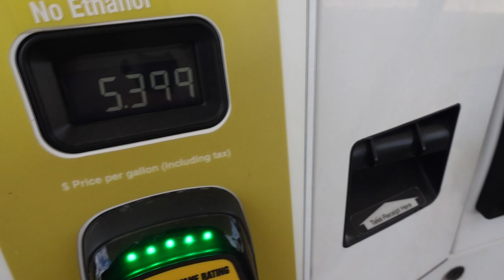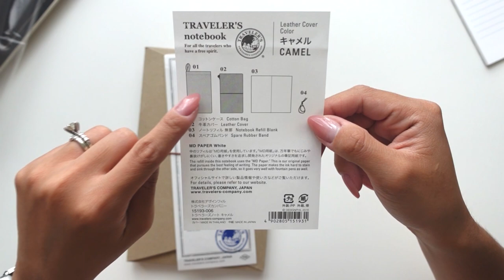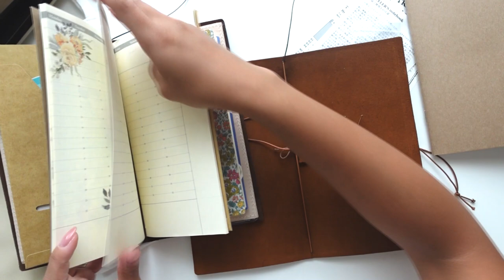A DAY IN A LIFE: LITTLE CHAT & NEW TN COVER (NO COLOR TRANSFER) | Charmaine Dulak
♡ Products shown :)
∙ Traveler's Company Traveler's Notebook Cover in Camel (ON SALE) $42.00

∙ Midori Traveler's Notebook Refill #8 Clear Zipper Pocker $6.99
∙ Midori Traveler's Notebook Refill (020) Craft File $7.77
∙ Midori Traveler's Notebook (refill 003) blank $6.99